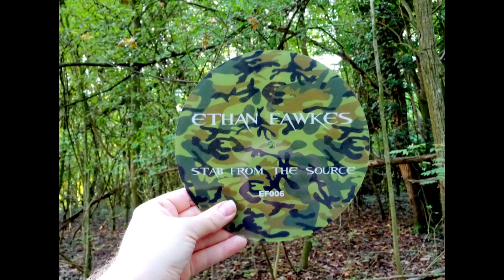Ethan Fawkes - Stab From The Source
Between industrial techno and early 90's rave sounds.